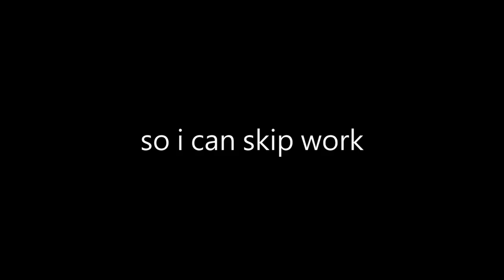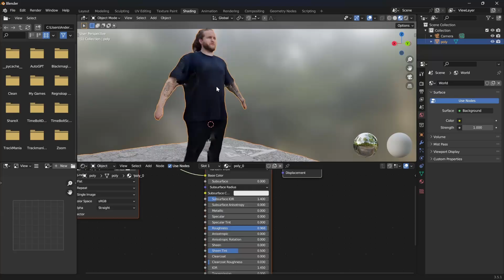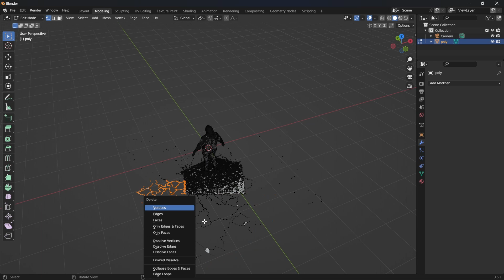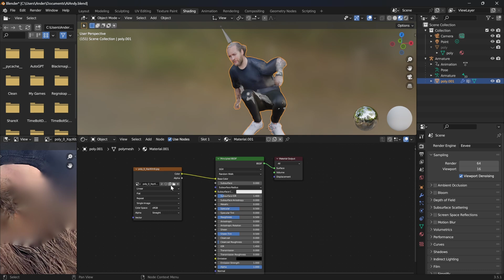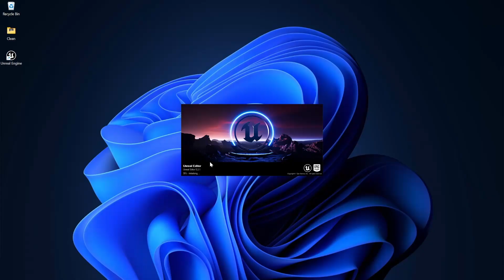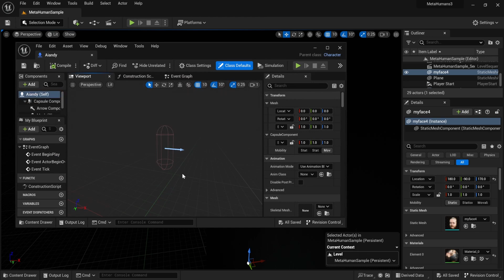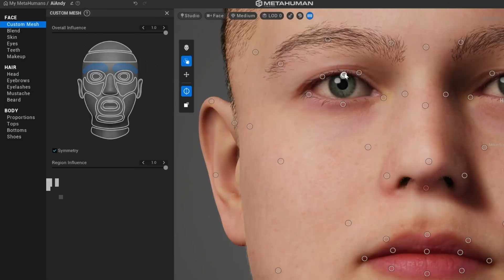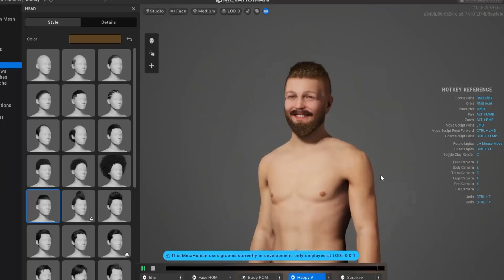HOW To Make an AI CLONE To SKIP WORK - [EP 1]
Skip the waitlist and invest in blue-chip art for the very first time by signing up for Masterworks

00:00 - Start
00:54 - Scan Myself
01:50 - Masterworks.art (sponsored)
03:35 - Make him Move
04:51 - Rigging
06:16 - Metahuman
07:42 - How to make metahuman from face
09:12 - Customize Metahuman

Imagine having an AI clone to skip work for you! This video explains how to create your own intelligent digital twin using advanced AI technologies. Explore the fascinating world of AI simulation, time management, and productivity-boosting. Watch now to learn how to make work smarter, not harder!